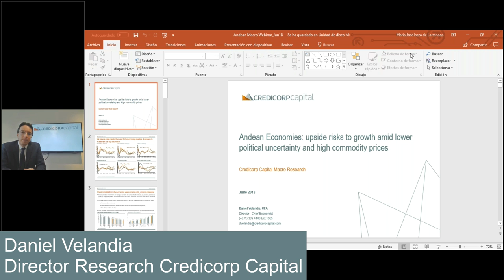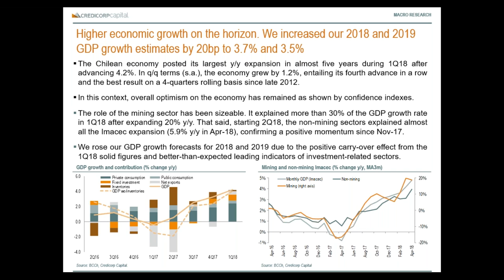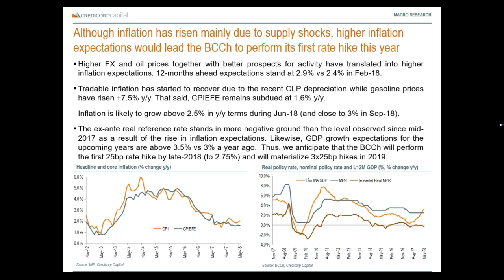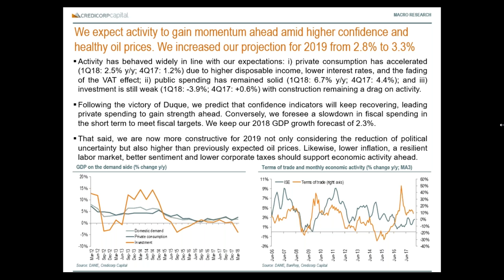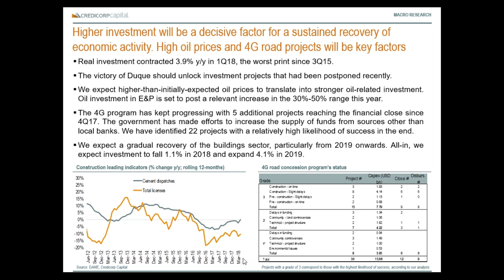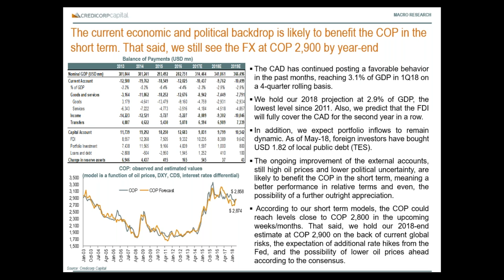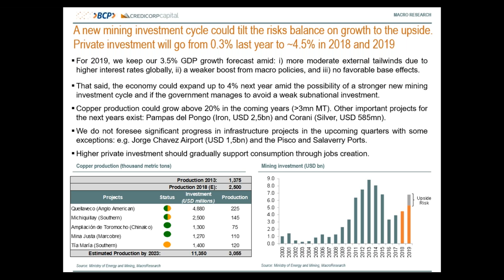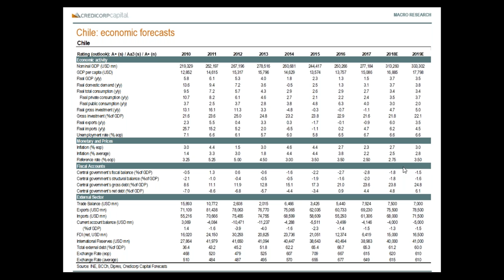Andean Economies Current Situation and Outlook | Credicorp Capital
Daniel Velandia
Director Research Credicorp Capital
June 2018